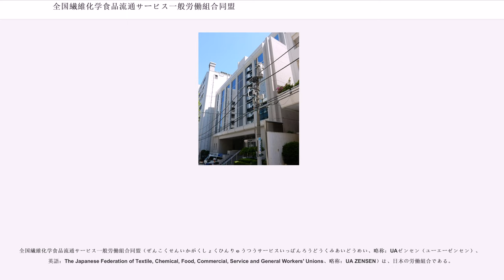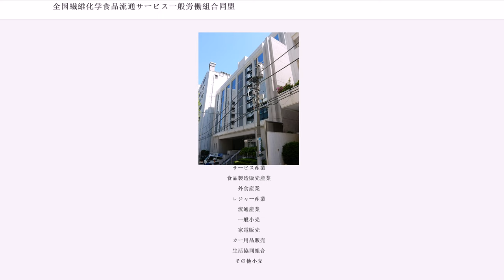全国繊維化学食品流通サービス一般労働組合同盟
ユニオン・ネットワーク・インターナショナル

全国繊維化学食品流通サービス一般労働組合同盟（ぜんこくせんいかがくしょくひんりゅうつうサービスいっぱんろうどうくみあいどうめい、略称：UAゼンセン（ユーエーゼンセン）、英語：The Japanese Federation of Textile, Chemical, Food, Commercial, Service and General Workers' Unions、略称：UA ZENSEN）は、日本の労働組合である。

日本労働組合総連合会（連合）、インダストリオール日本化学エネルギー労協（ICEM-JAF）、国際食品関連産業労働組合連合会 （IUF）、国際建設林業労働組合連盟（BWI）、 ユニ・グローバル・ユニオン（UNI）に加盟している。

2009年9月10日～11日の定期大会でなされた報告によると、現有勢力は組合員数107万1,315人、約3,000組合（約2,000単組、800労連）である。これにより、民間の労働組合として日本最大であるだけでなく、労働界全体で見ても、100万人を割った全日本自治団体労働組合をしのぐ最も大きな産業別単位組合（単産）となった。さらに同大会で、日本サービス・流通労働組合連合（JSD、20万6,000人）との組織統合も視野に入っていることが明らかにされた。

業種は繊維、アパレル、化学工業、工業、食品、流通、サービスなどの産業分野。大手企業の組合も多いが、中小企業の組合も多く抱える。2009年9月には新聞社が加わった（産経新聞社）。

旧全日本労働総同盟（同盟）系の組合を多く抱え、連合内や労働界では労使協調路線で知られているが、1954年の近江絹糸闘争をはじめ、近年では2000年から2008年にかけての山田紡績解雇撤回闘争など激しく戦う面もある。連合の他の産業別組合が、加盟組合の連合体として企業別労働組合を優先する立場であるのに対して、産業別組合の権限が大きいことも特徴である。春闘などの統一闘争では、産業別組合の承認を厳格に求める。

組織拡大に力を注いでいることも特徴で、UAゼンセンの専従者の評価は組織拡大の実績で評価されるのが基本である。また労働界では珍しく、組織拡大担当者のステータスが高いことも特徴である。戦前の女工哀史以来の組織的伝統と見られる。2006年から2009年にかけては、大手スーパーでのパート従業員の組合員化に成功し、大きく組合員数を増加させ、労働組合組織率の上昇に寄与した。一方で、こうした組織拡大が当該企業で会社側と対峙し成果を挙げている他の労組に対する切り崩し工作に利用される場合もあり（第二組合）、一例として大阪府労委が「会社は組合〔天六ユニオン〕の弱体化を図るため、社外労組〔ゼンセン〕に支援を求めて、新たな労働組合の結成に関与したもの」として不当労働行為を認定した事例がある。

全日本金属産業労働組合協議会（金属労協、IMF-JC）主導で結成された連合だが、製造業の組合員が大幅に減少し続ける中で、組合員を増やし続けているUAゼンセンは連合内での発言力も大きく、連合では高木剛前会長はじめ多くの役員を抱える。

名称については、多くの労働組合、複数の業種を抱えたために日本でも有数と思われる長大な名前を冠している。略称であるUAゼンセンのUAは（労働組合同盟）およびによるものである。また、「ゼンセン」については、かつてのゼンセン同盟は組織統合当時、約60万の組合員を抱えており、その知名度もあって「ゼンセン同盟」の名前はUIゼンセン同盟の時から使われている。また、かつての略称であるUIゼンセン同盟のUIは旧同盟系組合に多くある「友愛」との語呂合わせ（同盟が「友愛会議」と名を改めている）である。英略称であったUIZは「UIゼンセン同盟」から来ていた。

2017年から、悪質な顧客からのクレームから組合員を守る目的で「悪質クレーム対策（迷惑行為）アンケート調査」を実施し、ハラスメント防止の法制度の整備を厚生労働省に訴えている。

政治面では、旧民社党系の民社協会所属の議員（民主党→民進党→国民民主党）を支持。北朝鮮による日本人拉致問題に取り組み、外国人地方参政権付与反対を訴えるなど保守系の労働組合である。組合員の一人が朝鮮民主主義人民共和国による拉致被害者であり、北朝鮮による拉致被害者家族連絡会の家族らと全国各地の拉致問題関係者と共に、日本国内の拉致被...